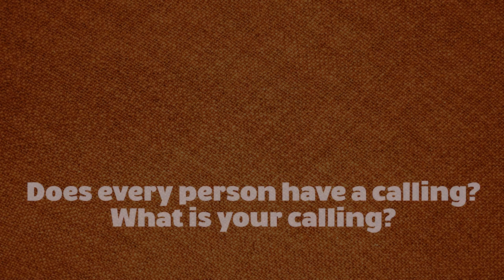Does Every Person Have A Calling? by Dr. Steve Dansiger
AUDIO